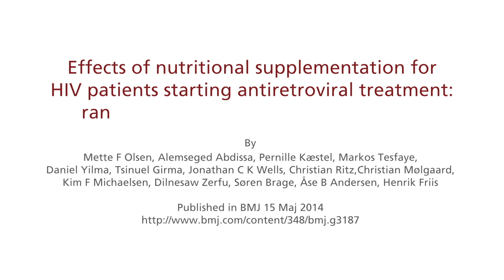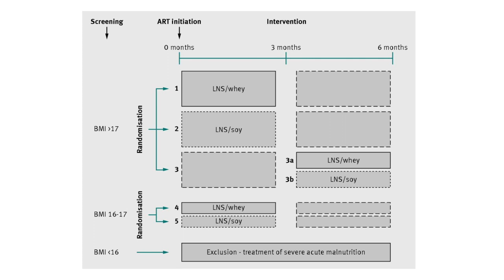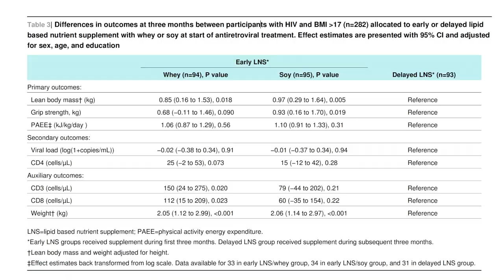Nutrient supplements for HIV-patients initiating antiretroviral treatment in Ethopia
Access to antiretroviral treatment (ART) has improved substantially in sub Saharan Africa over the past decade, but high rates of mortality are still reported, especially in the first few months of treatment.

Poor nutritional status at start of ART has been identified as a predictor of mortality independent of immune status while patients who gain weight in the early phase of treatment have improved prognosis. Nutritional support is becoming an integral part of ART programmes in African countries, and various supplements are now widely distributed. At present, however, there is little evidence on the effects of supplementation.

In this study the researchers from Denmark and Ethopia set out to determine the effects of lipid based nutritional supplements with either whey or soy protein in patients with HIV during the first three months of antiretroviral treatment and to explore effects of timing by comparing supplementation at the start of ART and after three months delay.